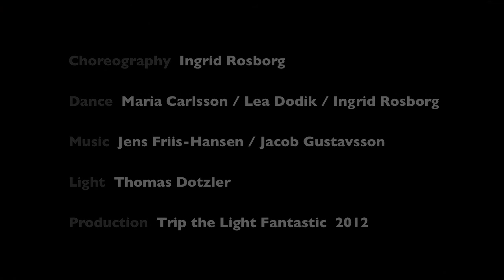Movements by Humans Trailer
Choreography Ingrid Rosborg
Dance Maria Carlsson, Lea Dodik, Ingrid Rosborg
Music Jens Friis-Hansen, Jacob Gustavsson
Light Thomas Dotzler
2012 Trip the Light Fantastic Production